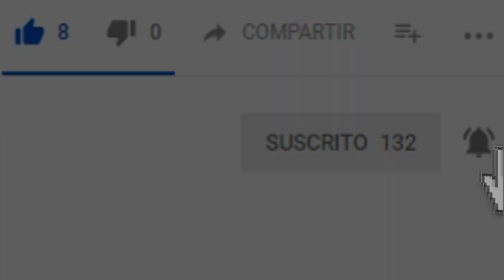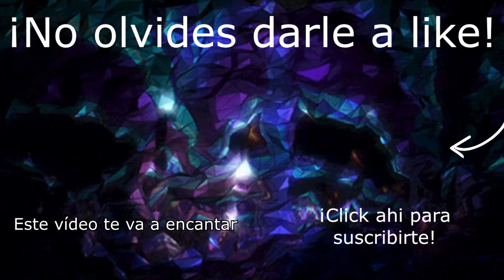GTA 5 - EL MISTERIO DEL 69 | GTA MISTERIOS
Un misterio que por razones obvias me llamó la atención y cómo no he decidido a hacerle un video a ver que tal sale.